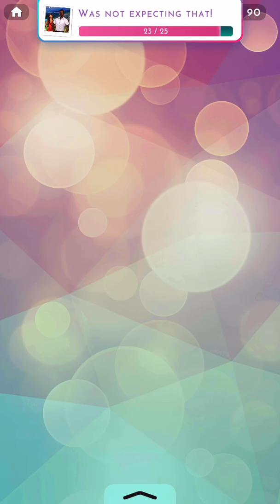Dancing with Najuma 😏❤️ (Najuma route) l Love Island The Game 2 : Season 4 Episode 24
Hi everyone, I hope you're having a nice day! 😊 Here's a new episode of Love Island The Game 2 : Season 4! What did you think of this episode?